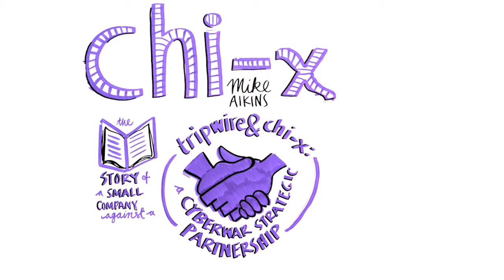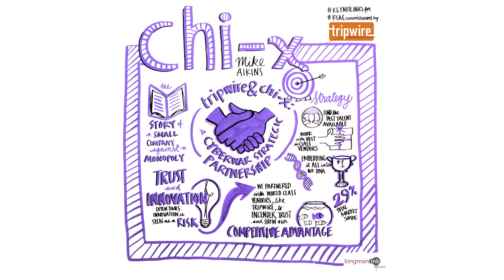Tripwire and Chi-X Australia: A Cyberwar Strategic Partnership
A strategic partnership with Tripwire enabled Chi-X to deliver rapid platform and market innovations, while ensuring all-encompassing system integrity within a comprehensive security program.